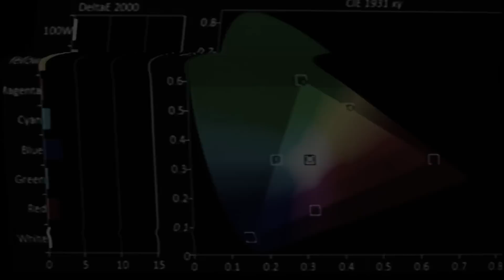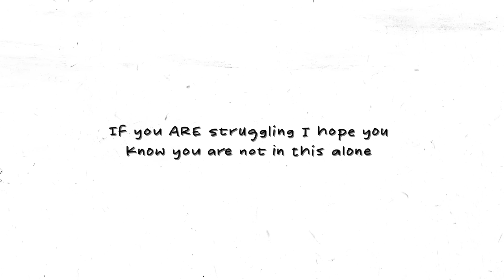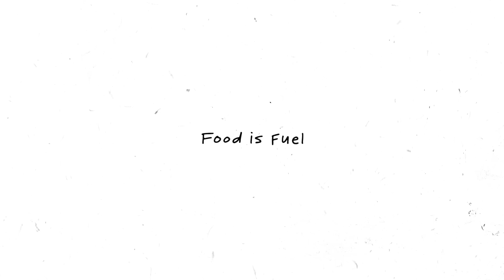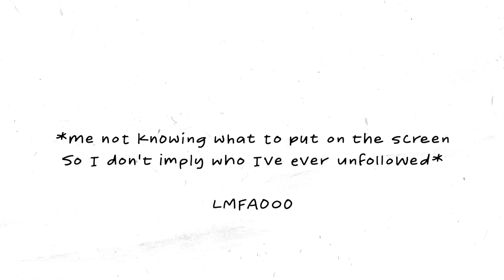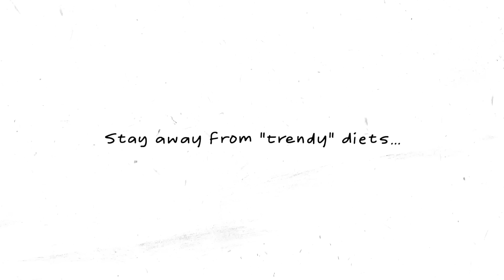I Didn't Know I Had an Eating Disorder.... *Almost30 Episode 4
This is a super personal episode of almost 30..i talk about a time years ago when I didn't know I had an eating disorder. I wrote a letter to myself 10 years ago before I started struggling w/ food + weight

If you're struggling and need help know you're not alone!! You got this!

**IF YOU'RE READING THIS** comment "i am sexy as is"